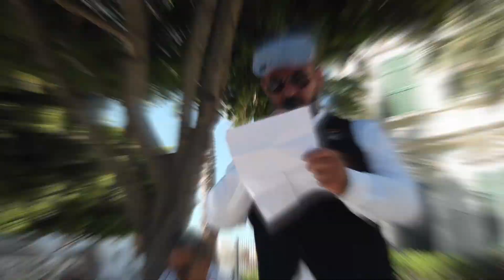The 2021 Distinguished Gentleman's 2021 / Limassol - Cyprus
Film and Produced by studioKARAMANOS-CY